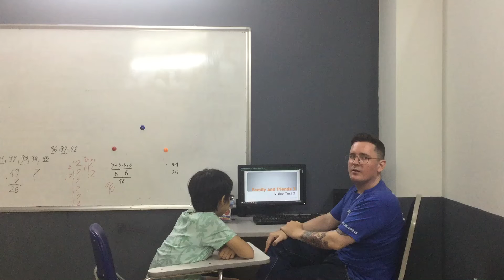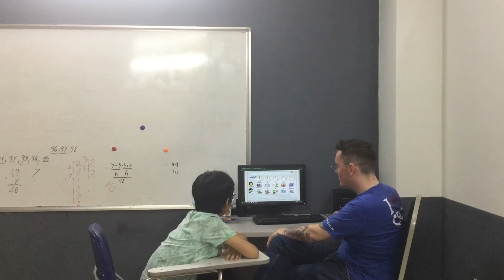CEC l Test in June l Video Test 3 l Ngọc Mai CG-E3-2104